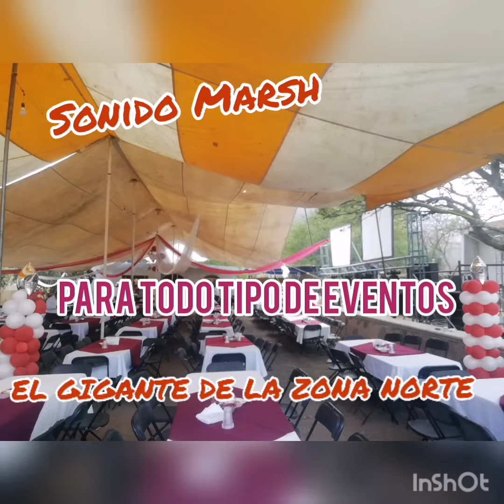🎶 🔊 Sonido Marsh _Qro 🔊 🎶 "El Gigante De La Zona Norte"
🎶Sonido Marsh
💪 Staff:Cabrimania 69 🕺